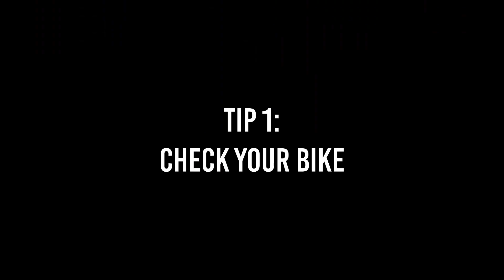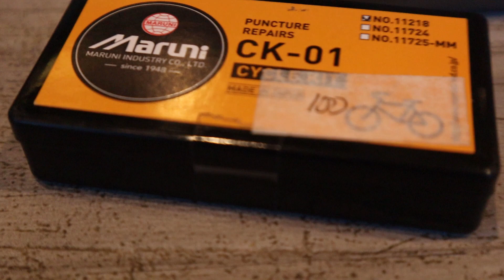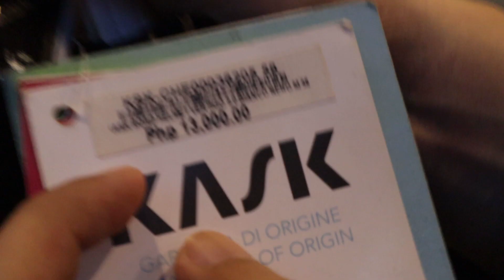5 Tips to Survive Your First Long Ride in the Philippines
Do you have any other tips to make your long rides better?

Dakal a salamat kang Vanjo Tapang - The Newbie Cyclist for sharing his insights, as well as his drone footage!

Special thanks murin to Cycles & Brew!

Check your bike

You’re gonna go longer than usual on your first bike ride, which means that there are more chances for your bike or its parts to fail.

Listen, no matter how expensive or reliable your bike is, due to wear and tear, it’s gonna need some maintenance sooner or later. Unless, you buy a new bike every ride. But you’re not that guy aren’t you.

Ing bike mu gawa yang makina yan, and machines fail at some point. So, you better ensure that everything is working properly before you ride.

Do a preliminary 10-20 minute bike test the day or night before you ride. Is anything creaking, does anything sound weird? DO YOU SOUND WEIRD? Are your chains rubbing, derailleurs functioning well, brakes working? Are you working? Or are you watching this at work?

What do you bring?

This should be a topic for an entire video, but for brevity, ayni ing, para kaku, the essential stuff a dapat dalan istung mag long ride ka.

Spare Interior
Patch Kit
Money
Cellphone
Power Bank
Water bottle
Food
Sunglasses
Pump
Minitool

You’re gonna need sunglasses or some sort of protective eyewear as you might ride against the sun as well as the excellently paved roads of the Philippines. Nyaman! The interior and patch kits are pretty self explanatory – eko mamako bale for a long ride without these! Keybat ing cellphone mu with a power bank, EASY, bang eka mabitin and you can call on some friends if you bonk on the road. It’s probably gonna happen, so a phone with a power bank will save you. You know what else will save you? BABY WIPES for those EMERGENCY MEETINGS with yourself. You never know.

Fashion Sense

Comfortable & Safe. These are the two keywords that comprise my “fashion sense” when I go out on a ride = whether it’s long or short.

First, your helmet should be on top of your list – and your head. Also, plus points for helmets with good ventilation for long rides. Now, helmet pricing. As a rule of thumb, you don’t want to skimp on your helmets as these protect your head. Is your head worth 500 pesos? Ali siguru pari.

Secondly, bib shorts. Nung ing saddle mu eneman cushy soft comfort saddle, you’re gonna need padded bib shorts. A long, 100km ride will last at around 3-4 hours average. Try riding your bike with gym shorts for more than 20 minutes. You’ll see why.

Lastly, gloves. These are dual purpose. 1.) They keep your sweaty hands from slipping away from your grips, and give you a better hold of your bike. And B.) if you DO fall, you’ll avoid scratches and scrapes on your hands. Bang ela maglupang pindang.

BONUS: Most long rides start either at night… or end at night. So, you’re gonna need lights.